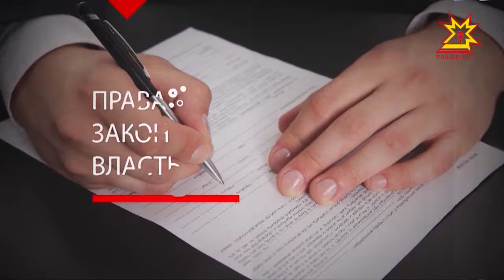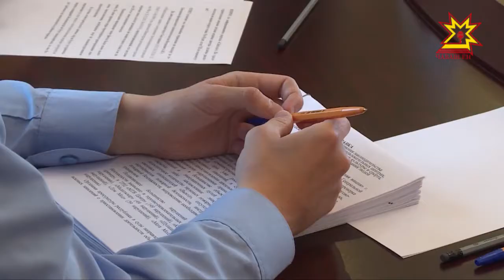Правовое поле. Выпуск 08.05.2018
Сергей Кабуркин - старший помощник прокурора Чувашской Республики по взаимодействию со СМИ.